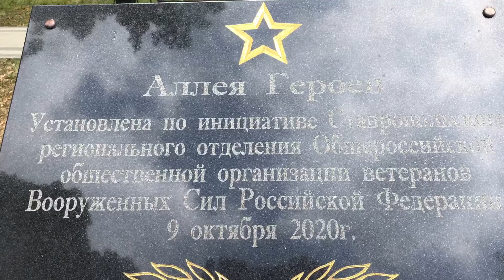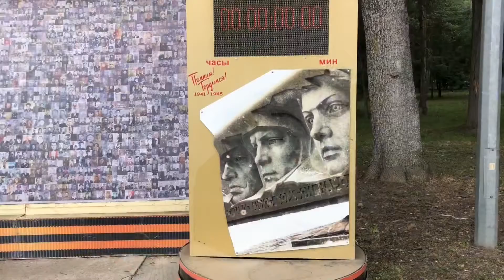Парк Победы в Ессентуках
Аллея героев в Ессентуках